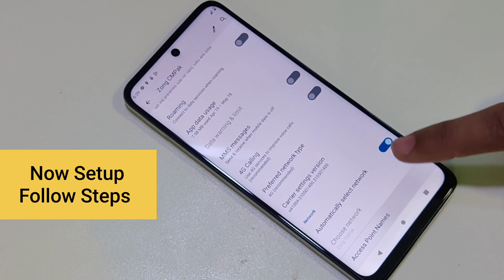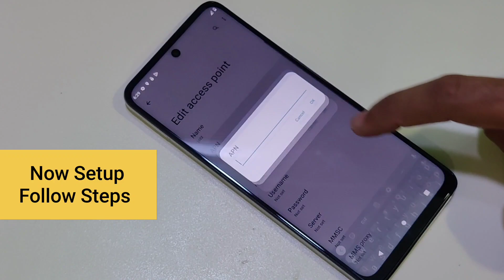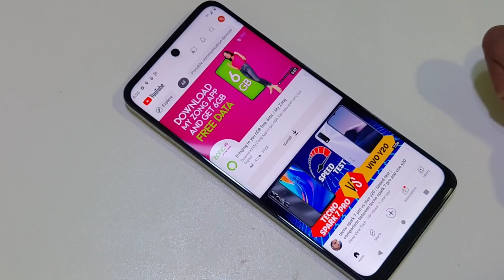Moto X40 Slow Internet Settings | Moto X40 Internet Not Work Proper Fix